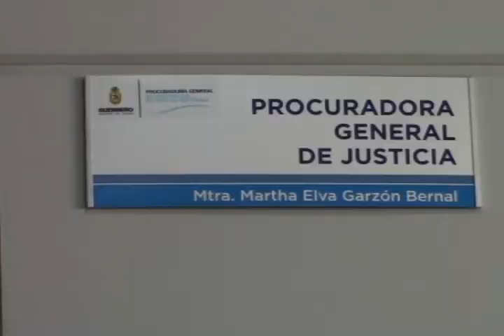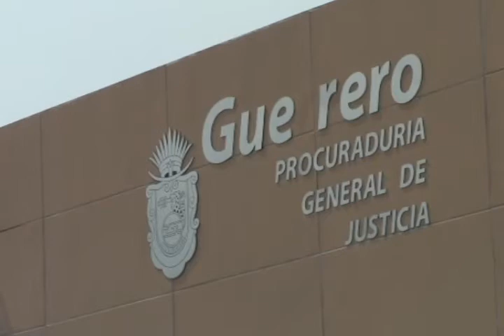Renuncia la procuradora de justicia de Guerrero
Al dar a conocer su renuncia con carácter de irrevocable ante los medios de comunicación, la ahora ex Procuradora del Estado, Martha Elva Garzón Bernal presumió haber resuelto al cien por ciento el asesinato de quien fuera Presidente de la Comisión de Gobierno del Congreso de Guerrero, Armando Chavarría Barrera.